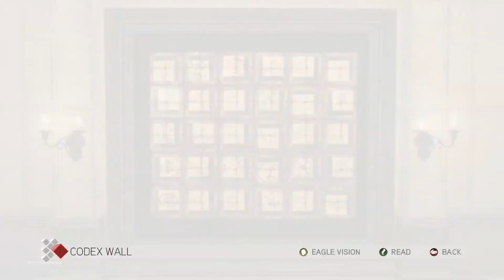ASSASSIN'S CREED 2 Walkthrough Gameplay Part 22 - THE FORT OF ROME (FULL GAME)